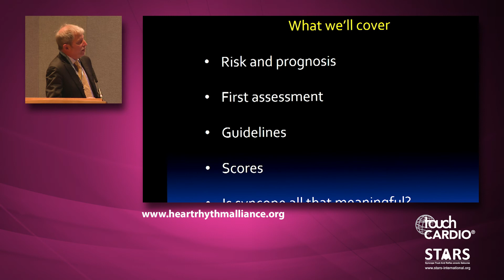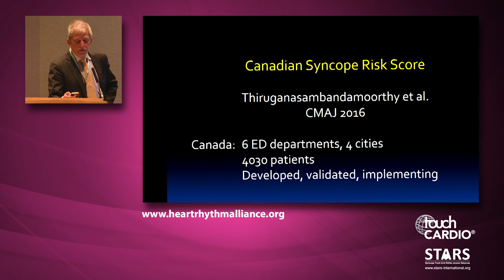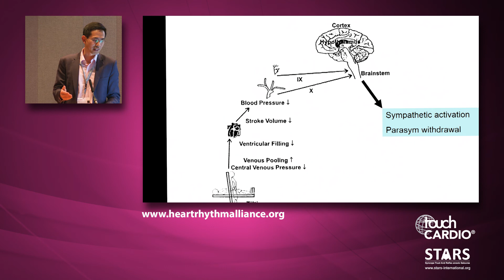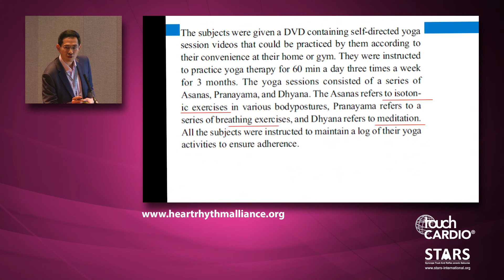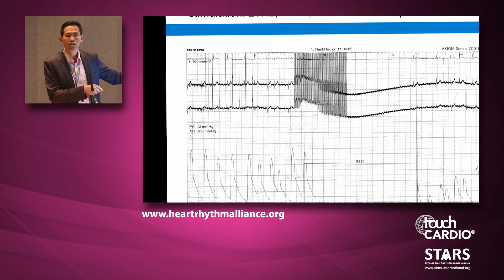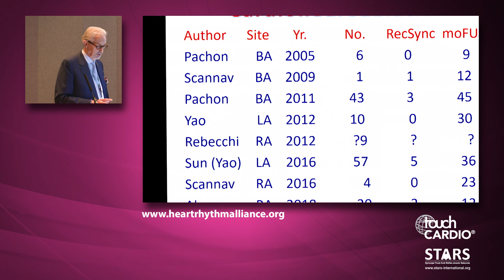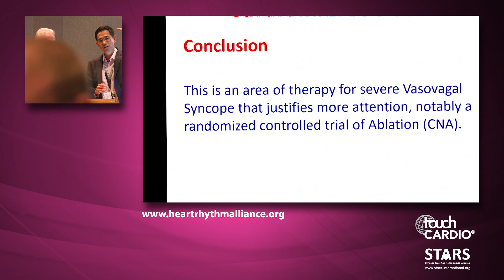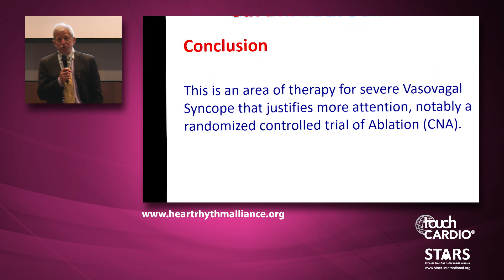HRC 2019 - STARS Symposia - Session 1: POTS (Part 2)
Coverage of the STARS Symposia - Session 1: POTS (Part) presented at HRC 2019 and chaired by Prof Richard Sutton and Prof Satish Raj.